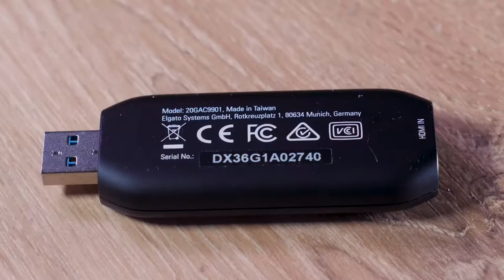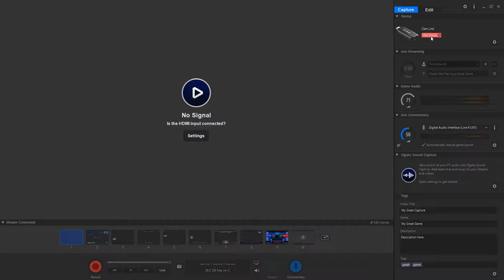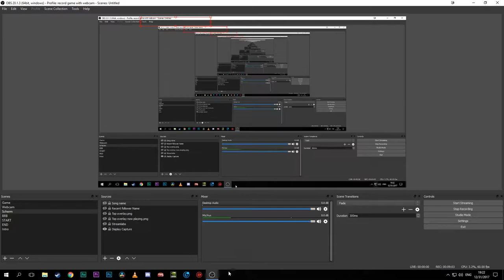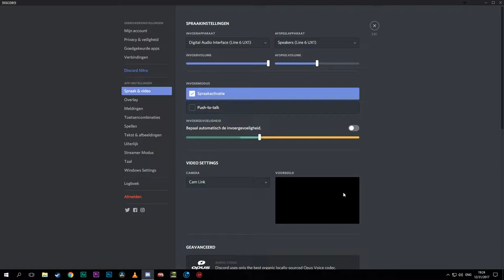Elgato Cam Link Review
Welcome to my review of the Elgato Cam Link. In my opinion a great little device to use your camera as a webcam. Or, alternatively, you can use it as a capture card.